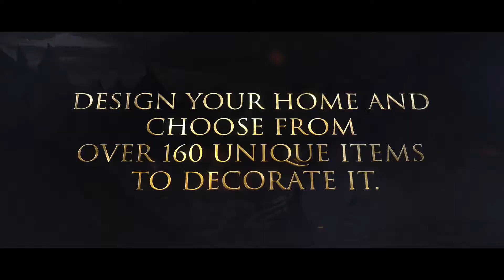Revelation Online Safe Haven Update Includes Apartments and Archaeology